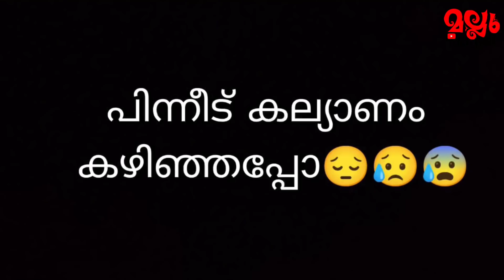എല്ലാ ഏട്ടനും അനിയത്തിമാരും ഇങ്ങനെ തന്നെയായിരിക്കും ല്ലേ ❤ Vlog/342